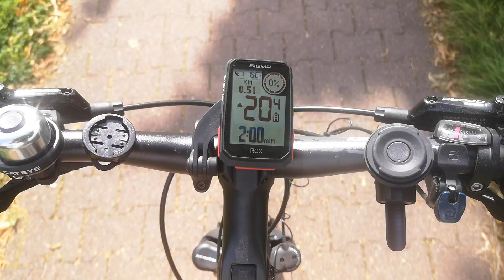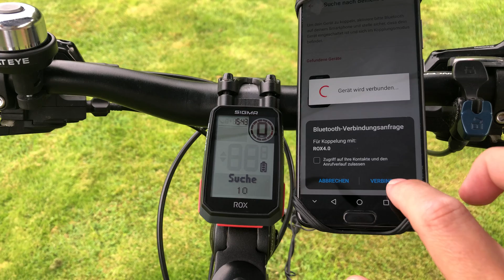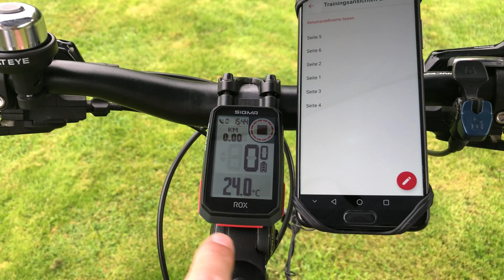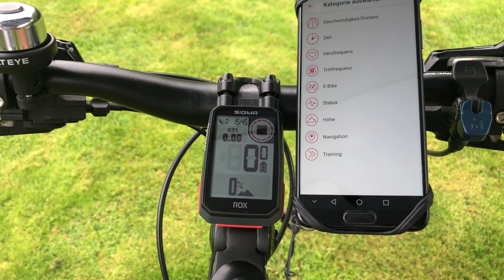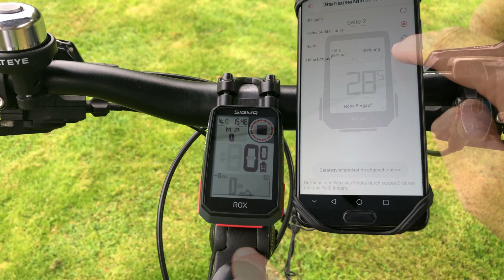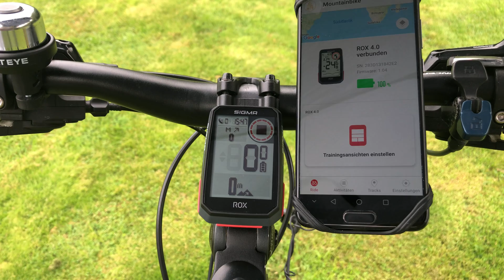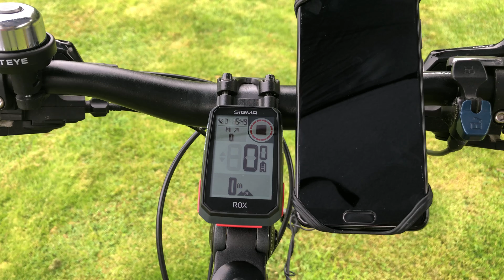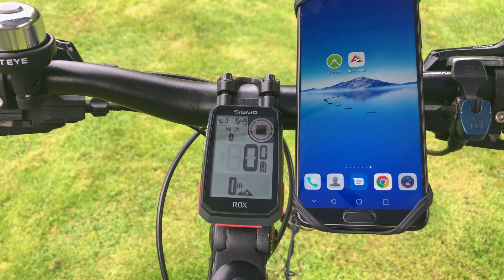Sigma ROX 4.0 Test - Bedienung & Sigma Ride App - kurz & knackig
Im Sigma ROX 4.0 Test haben wir uns den GPS Fahrradcomputer genauer angesehen.

00:00 Einführung und Vorstellung
00:35 Erklärung der Tasten und starten des Sigma ROX 4.0
01:20 Herstellung einer Verbindung mit dem Smartphone und der Sigma Ride App
02:06 Einstellen und Anpassen der Trainingsansichten
03:51 Hinzufügen und Wählen von Sportprofilen
04:50 Aktivitäten und Auswertung von Trainingsdaten
05:09 Hinweis technische Details und Zwischenfazit
06:15 Sensoren verbinden
06:42 Training beim Sigma ROX 4.0 speichern und Hinweise